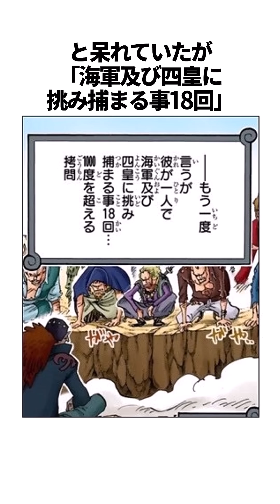【ワンピース】カイドウは子供時既に強者だった【総集編】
‹引用元›
尾田栄一郎/集英社 ONE PIECE/東映アニメーション

使用音声
豆知識　裏設定　都市伝説　小ネタ　まとめ　トリビア　アニメ　漫画　解説